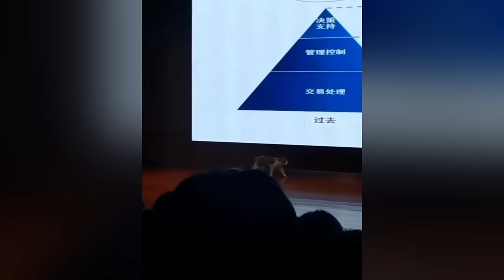Best Funniest Animal Videos 2024 😅 - Funny Dogs And Cats Videos Of The year